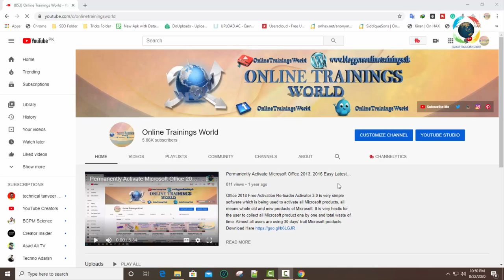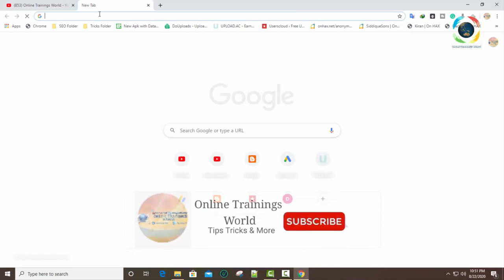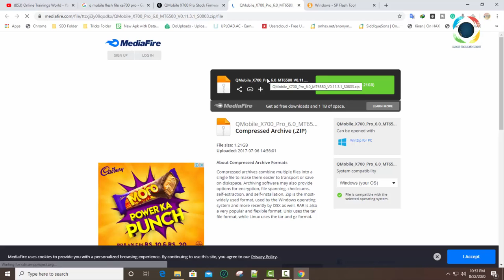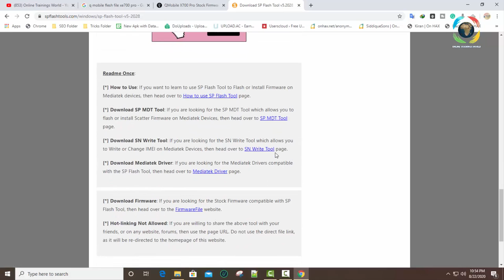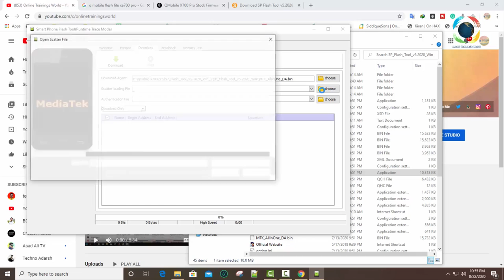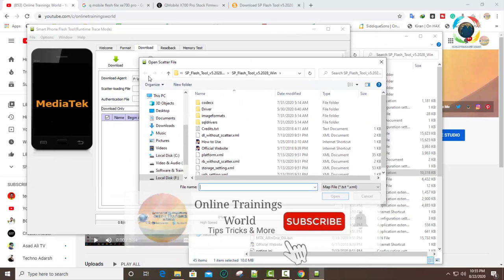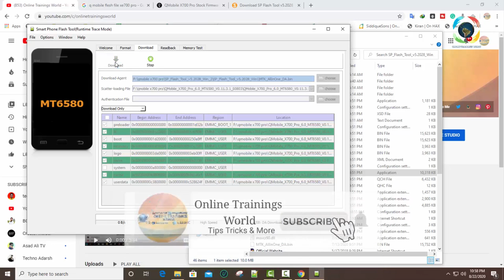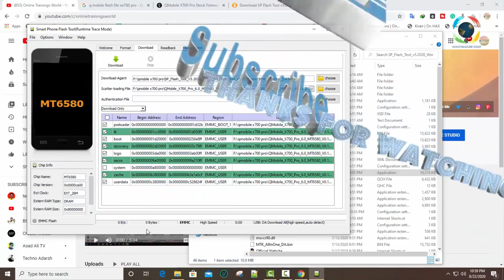How to Install Firmware in Q Mobile X700pro Flesh File In Urdu And Hindi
Salam Friends Today i am going to show you how install firmware/Flesh file in Qmobile X700 Pro for more detail
Q Mobile X700 Pro Lite Firmware Installation MTK devices all
devices software's installation using  sp flash tools.
any android phone u can easily use it and save your money and time best way to install software of q mobile x700 pro lite easy use to and install this
all of the mobile software installation

sammobile firmware
qmobile s8
qmobile i8i
qmobile s6
qmobile x700 pro
qmobile i6i
infinix smart 3
infinix smart 3plus